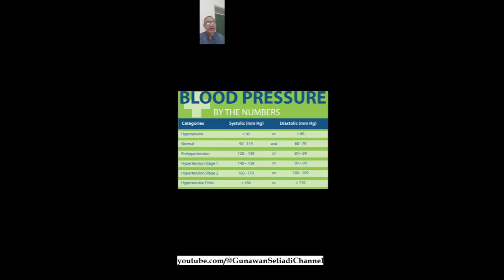Tekanan Darah Tinggi. Kapan Perlu Mulai Berobat dan Kapan Menjadi Darurat Medis.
Konsultasi ke dokter jika tekanan darah  sistolik Anda 140 dan diastolic 90 atau lebih tinggi pada dua atau lebih kesempatan.
Jika tekanan darah anda  di atas 180/120 mm Hg, anda  harus beristirahat selama 5 menit dan memeriksa kembali tekanan darah mereka. Jika tekanan darah masih lebih tinggi dari 180/120 mm Hg, anda  perlu mencari bantuan medis di fasilitas Kesehatan tingkat Pertama dimana anda terdaftar.
Jika anda  mengalami gejala yang parah, seperti nyeri dada, sesak napas, atau kesulitan penglihatan, anda  perlu ke instalasi gawat darurat rumah sakit untuk perawatan medis darurat karena anda  mungkin mengalami krisis hipertensi.